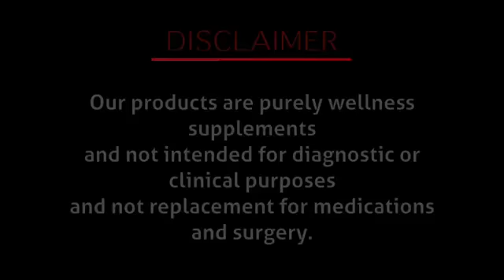What an amazing product I-PULSE by Dr. Sumit batra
Caner, asthama, infection, thyroid, paralysis, allergy, piles, etc these are the things and many more are controled by one and only thing I-PULSE      -explained by the great Dr. Sumit batra